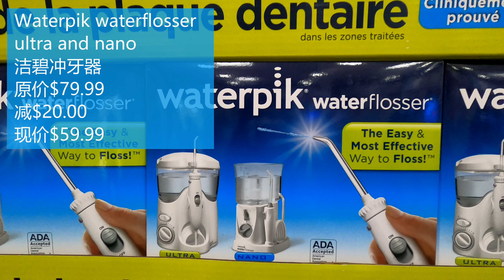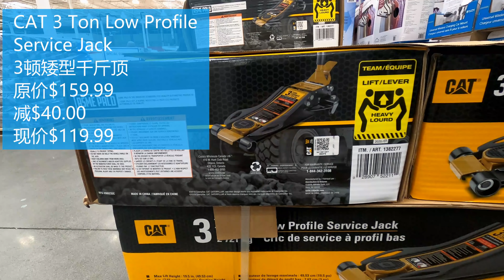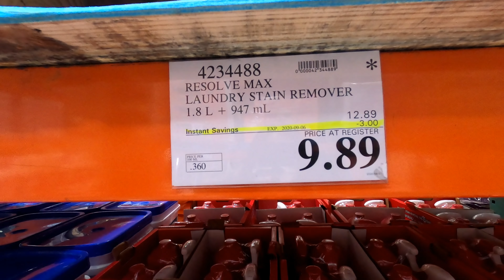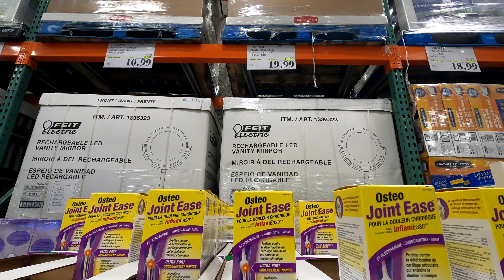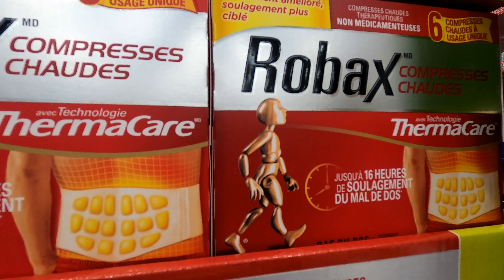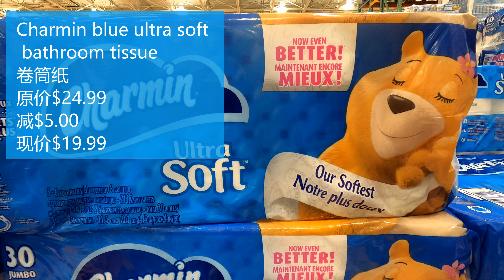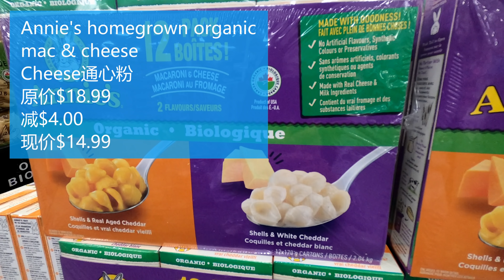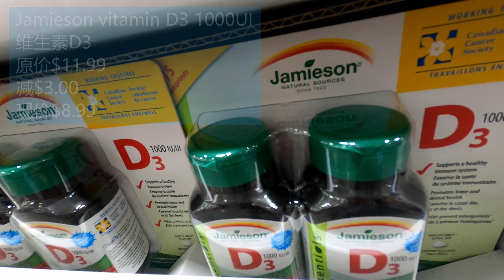解说商品‖8月31日-9月6日Costco最新特价，有的特价品到9月13日，看看它们都有什么样的基本功能？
Costco这些商品都有什么样的基本功能？